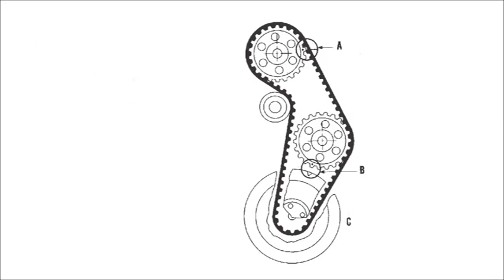SEAT CORDOBA IBIZA 99-02 1.6L (Mexicano) Sincronización banda de distribucion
Sincronizacion de Banda de tiempos o Distribucion para:
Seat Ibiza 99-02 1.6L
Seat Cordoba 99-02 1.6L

Datos Tecnicos de la Correa:
La Que Quedo es: "Banda de tiempo de A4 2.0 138 dientes Contitech 06A 109 119C 296"

La Polea Loca para banda de tiempo que quedo es la que usa el A4 2.0

La bomba de agua esa si es igual: BOMBA DE AGUA SEAT CORDOBA IBIZA 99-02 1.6L No. de parte: 06B-121-011EL.
nota: La No. De parte origina de la bomba vienen 2 numeros de parte: 06b-121-019c & 06a121031c

Por Ian Marino